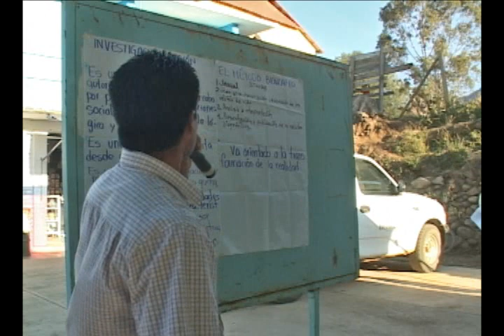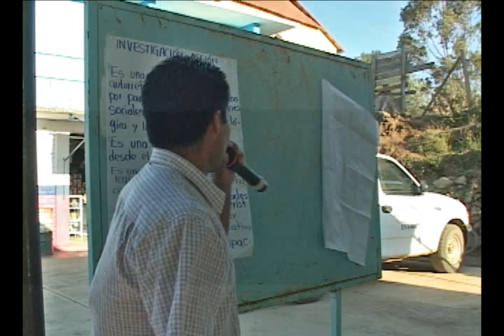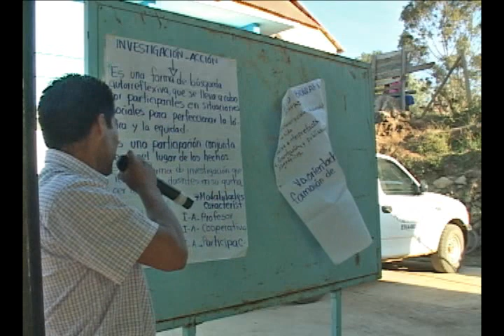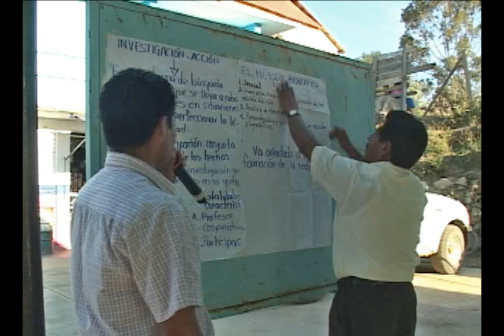Investigación Acción Santa María Peñoles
Los profesores del susbsistema de Educación Indígena del Instituto Estatal de Educación Indígena de Oaxaca presentaron los avances de la Propuesta Alternativa de Diseño Curricular.